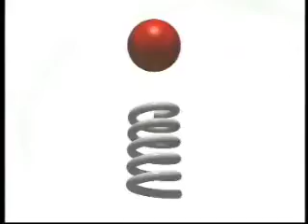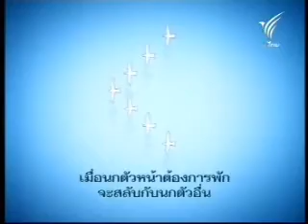iSci : EP 107 - การห่อตัวด้วยพลาสติก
ชมการทดลองห่อตัวด้วยพลาสติกแบบสุญญากาศ ต่อด้วยเรื่องน่าสงสัย ทำไมนกบางชนิดจึงบินเป็นรูปตัว V

ติดตามชมได้ ในรายการ iSci ความฉลาดแบบยกกำลังสอง ออกอากาศ ทุกวัน เสาร์ - อาทิตย์ เวลา 9:55 น. ทางทีวีไทย